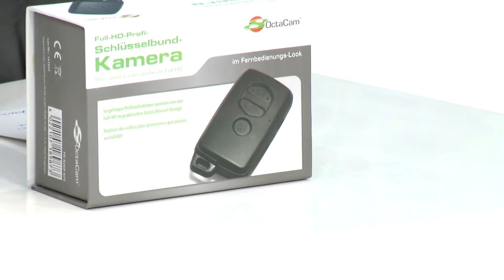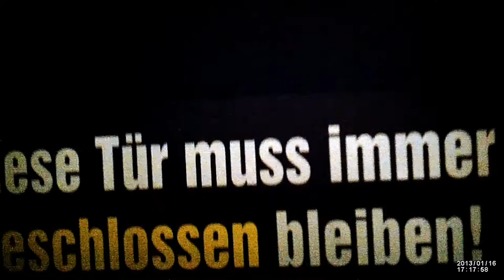OctaCam Full HD Profi-Schlüsselbund-Kamera im Fernbedienungs-Look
* Sensationelle Farben und Kontraste: Full HD- Camcorder im Super-MiniFormat
* ProfiMini-Camcorder im Design einer AutoFernbedienung

OctaCam

Sensationelle Farben und Kontraste: Full HD-Camcorder im Super-Mini-Format

So gelingen Profiaufnahmen spontan wie nie. Denn am Schlüsselbund haben Sie die Kamera immer dabei.

Mit einem Tastendruck drehen Sie überall detailreiche Action-Videos und spaßige Clips in Full HD! Auch Fotos mit 2592 x 1944 Pixel Auflösung macht diese Mini-Kamera auf Knopfdruck.

Das verwendete MPEG-4-Format holt alles aus Ihren Aufnahmen: Beste Kontraste und Farbtreue dank hocheffektiver Datenkompression!

Über USB 2.0 landen Ihre Aufnahmen blitzschnell auf dem Rechner: Zum Speichern, Bearbeiten und Verschicken. Natürlich auch zum hochladen: In Full HD sind Ihre Aufnahmen der Hit auf YouTube, Vimeo & Co.

* Sensationeller Profi-Mini-Camcorder im Design einer Auto-Fernbedienung: Am Schlüsselbund immer griffbereit!
* Spitzen-Bildqualität: Full HD (1920 x 1080 Pixel) bei 30 Bildern/Sek., HD (1280 x 720 Pixel) bei 60 B./Sek.
* Gestochen scharfe JPEG-Fotos mit 5 Megapixel
* Schneller Aufnahmestart per Knopfdruck
* Integriertes Mikrofon für Farbvideos mit Ton
* Aufzeichnung in MPEG-4-Format: Ideal für YouTube, Vimeo & Co.
* MPEG-4 AVC: optimierte Videokompression für bessere Farben und Kontraste
* Variabler Speicher: microSD(HC)-Karte bis 32 GB (bitte dazu bestellen)
* Starker Lithium-Ionen-Akku: 500 mAh für bis zu 40 Minuten Aufnahme
* Einfach und bequem per USB-Kabel aufladen und Videos übertragen
* USB-2.0-Anschluss für extra-schnelle Datenübertragung auf PC, Notebook oder Mac
* Auch verwendbar als mobiler USB-Speicher
* Mit Kfz-Netzteil zum Aufladen im Auto
* Schmal, leicht, praktisch zum Mitnehmen: 68 x 38 x 18 mm, wiegt nur 30 g
* Inklusive USB-Kabel, AV-Kabel, Kfz-Ladestecker, Li-Ion-Akku und deutscher Anleitung